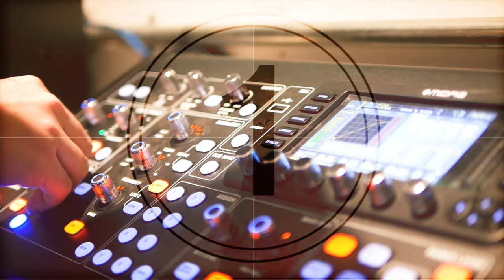[ JAISAMARN Talk ] EP.57 สงครามฝ่ายวิญญาณ...คืออะไร??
ถ้าใครมีคำถามและยังสงสัยในเรื่องนี้  เรามีคำตอบค่ะ
โดยผู้ที่จะมาให้คำตอบแก่พี่น้อง ก็คือ!!!
อาจารย์มนูญศักดิ์  กมลมาตยากุล ของเรานั่นเองค่าา 🎉🎉
ถ้าพี่น้องมีคำถามที่ยังสงสัยหรือค้างคาใจ
เขียนคำถามของท่านมาที่ inbox 📨
เราจะนำมาให้ อาจารย์มนูญศักดิ์ ตอบคำถามให้ค่ะ ✅

พบกันทุกคืนวันพุธ เวลา 19.30 น.
EP.57 สงครามฝ่ายวิญญาณ...คืออะไร??
รายการดีๆ มีสาระ ที่จะทำให้คุณค้นพบและเจียรนัยเพชรที่ซ่อนอยู่ในตัวคุณ!!